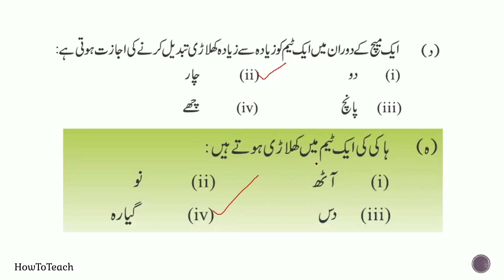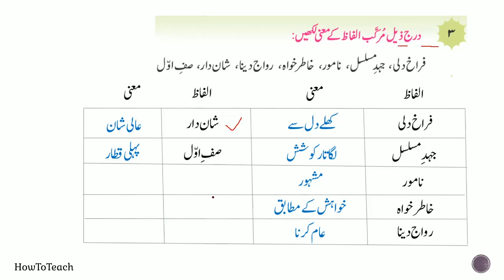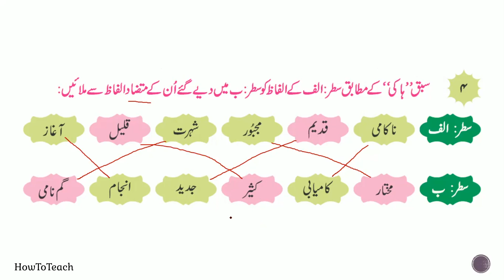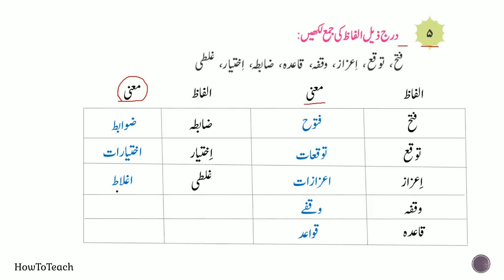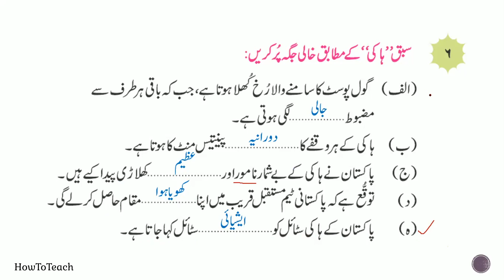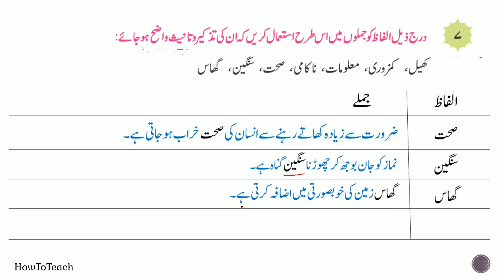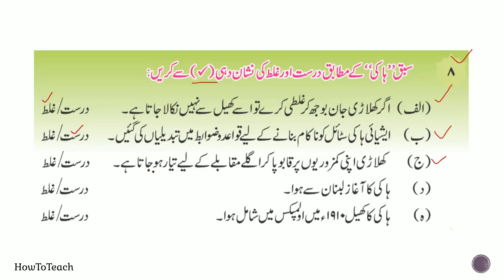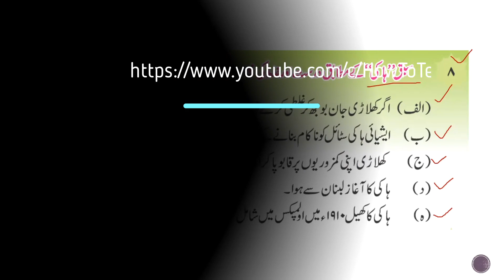Urdu | Class 8th | Lesson 16 | Complete Exercise | Punjab Text Book Board Lahore | Howtoteach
In this video, we will do exercise of Chapter 10 of Urdu Class 8th (Hockey)

Chapter Name: Hockey (ہاکی)
Youtube Lesson 16
Urdu Class 8th
Complete Exercise (مکمل مشق)

سبق نمبر 10 ہاکی
مضمون: اردو
کلاس 8